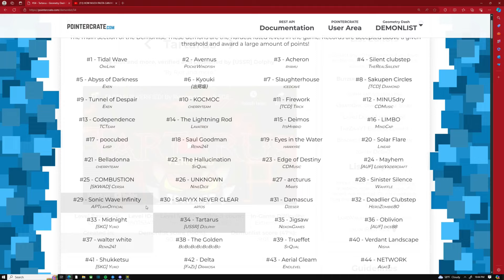Walter white 100%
This was so difficult for me bro I'm beating Saul goodman because it's easier.

The level punched everywhere, including heart, butt, and pen.

I hate this level

Enjoyment: 0/10
Placement on list: 37
My placement: 17 (harder than Saul?)'
this level is ok.